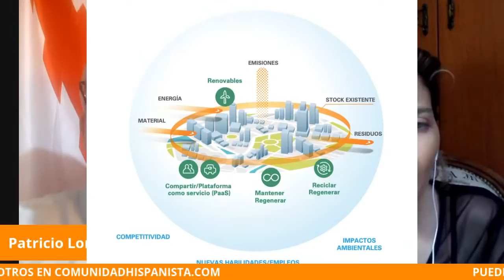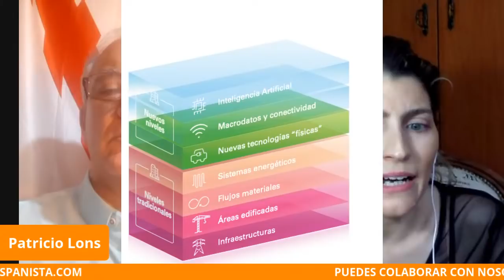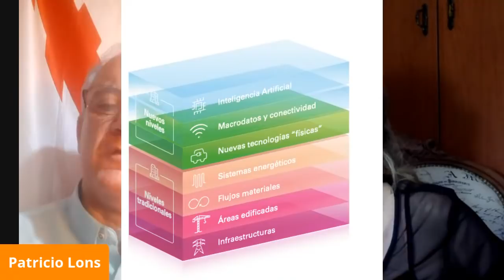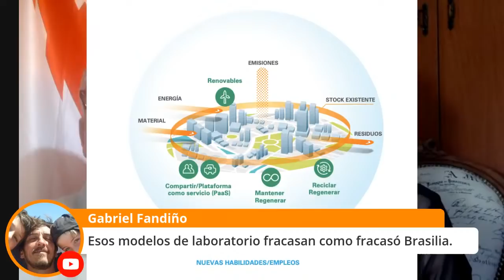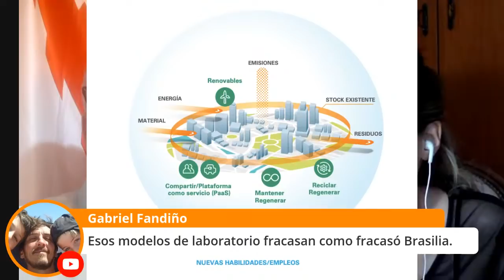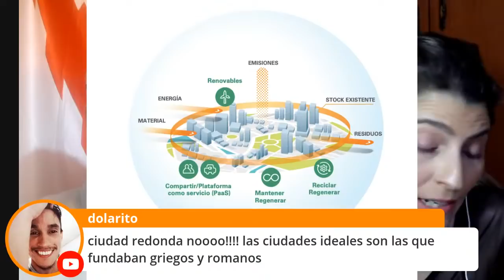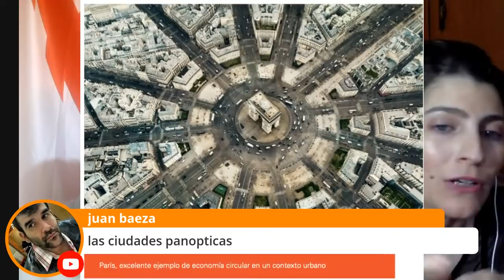¿QUÉ SON LAS CIUDADES CIRCULARES?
Se trata de  “ciudades circulares”, con el ser humano como centro. La propuesta consiste en autoabastecerse tecnológicamente, en alimentación en la huerta digital, en teletrabajo modo 5G, recreativamente al aire en terrazas.
Ellen MacArthur definió  las ciudades como un punto focal para una nueva economía circular. Un punto focal nos permite alcanzar un equilibrio. Un lugar donde pueden confluir y articularse distintos intereses para alcanzar objetivos comunes.

Patricio Lons con Belén Ledo,  Politóloga  y Comunicadora de TV ( Argentina-española). Speaker-Conferencista. Analista actualmente en Televisa donde desarrolla temas regionales.